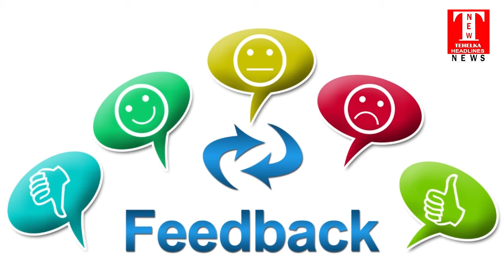शॉर्ट-सर्किट से लगी जूतों के शोरूम में लगी भयंकर आग, 35 से 40 लाख का सामान जलकर राख